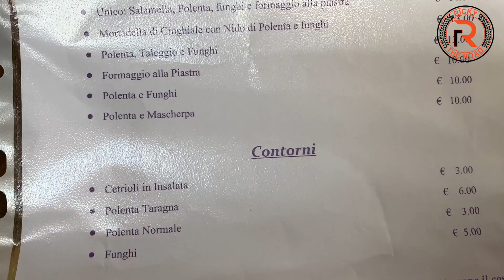LOMBARDIA - Passo Dordona in Mountain Bike salendo da Foppolo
Giornata in Mountain Bike con un amico sulle strade sterrate del passo Dordona, salendo fino a 2061 metri di quota e pranzando al Rifugio Dordona.

Fondo abbastanza impegnativo, una strada agro-silvo-pastorale con la presenza di diverse pietre ed una pendenza che costringe a mantenere un' andatura impegnativa, per non perdere l'equilibrio.

Nei pressi del passo sono ancora visibili alcune fortificazioni, trincee e cunicoli risalenti alla prima guerra mondiale, che sarebbero dovuti servire come seconda linea difensiva in caso di sfondamento austriaco.

La strada del Passo Dordona è una delle strade bianche della Lombardia. È percorribile anche anche in moto con le dovute precauzioni e l'equipaggiamento adeguato. La strada, se si parte da Fusine, è un’escalation di difficoltà: si affronta dello sterrato semplice che si inerpica dolcemente per il bosco fino al rifugio. Dal passo si scende verso Foppolo con maggiore difficoltà

Circa 3h di salita con lunghe soste

🔸Gear: DJI Osmo Poket 2/GoPro11/Iphone12ProMax/ DJI MavicAir2